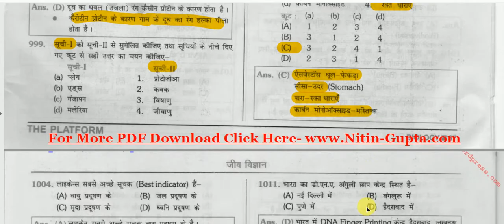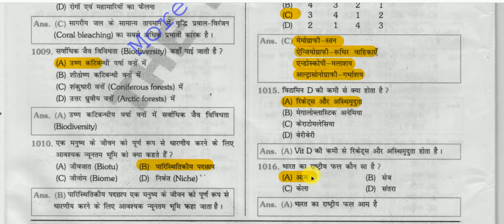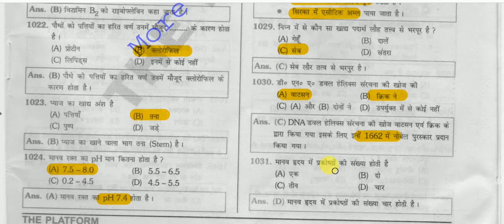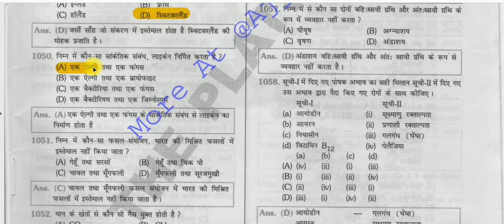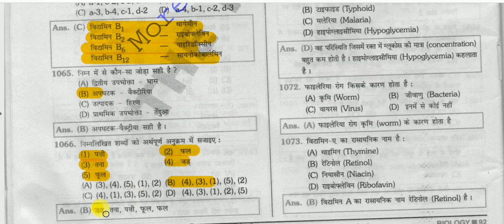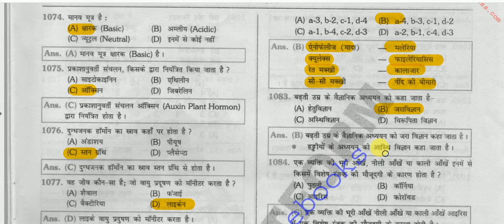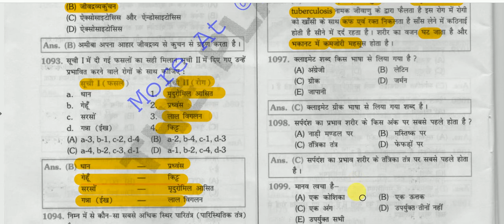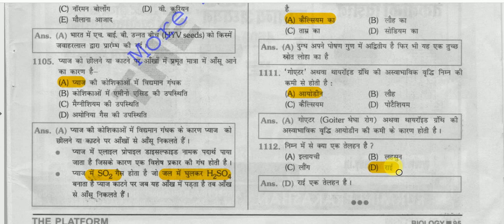Biology Objective Questions Answers || जीव विज्ञान प्रश्नोत्तरी - 16